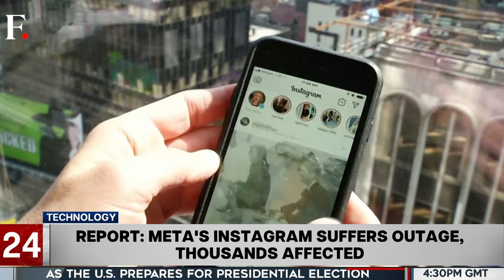Fast and Factual: US Forwards Gaza Ceasefire Resolution to UN Security Council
The United States is submitting a draft resolution to the United Nations Security Council to demand an immediate ceasefire in the Gaza war.

Also on the show:
- Mexico Offers Help To Migrants Affected By Texas Deportation Law
- Chinese And North Korean Senior Party Officials Meet In Beijing
- Apple Faces Us Antitrust Lawsuit Over Smartphone Market Dominance
- UN Passes First Global Artificial Intelligence Resolution